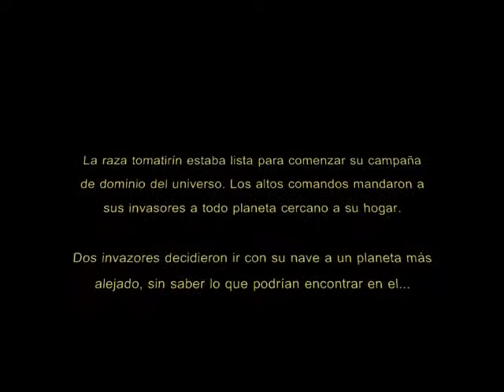Tomates vs. Robots -Stop Motion-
Trabajo de taller de audio y video. Guión original: Mariana de Lama. Aporte en la realización: Winie Mosquera y Daniela Gago.
La historia es de 2 aliens que reclaman un planeta como suyo, aunue el planeta ya tenía habitantes. Un robot reclama por su planeta pero es apaleado por los aliens, quienes luego enfrentarían la ira de un robot más grande n_n